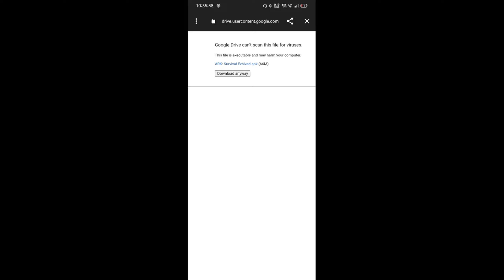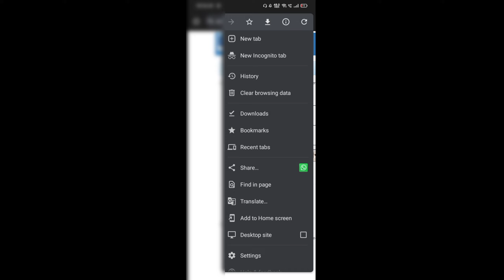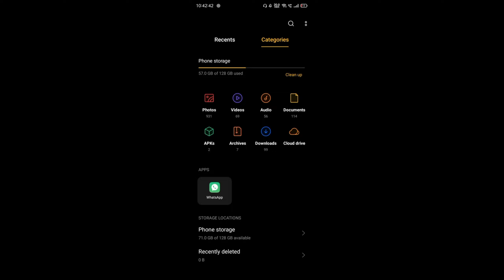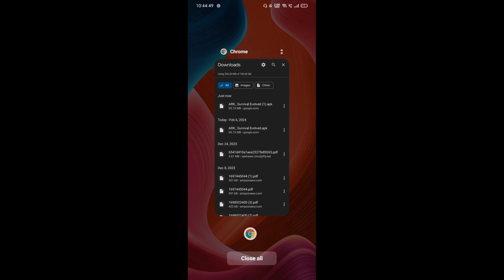How To download ark mobile? : ARK Survival Evolved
Ark survival evolved mobile gameplay in hindi
I Spent 100 Days in Ark survival Ascended [The Island]
ARK survival taming
ark survival in Hindi mobile

ark mobile
ark ascended
ark update